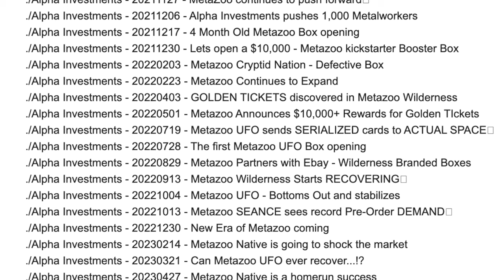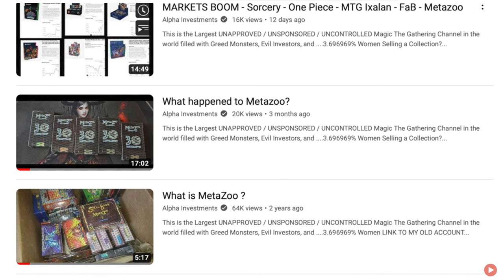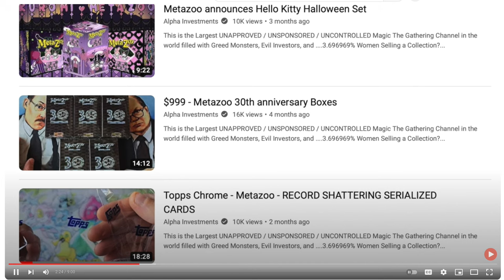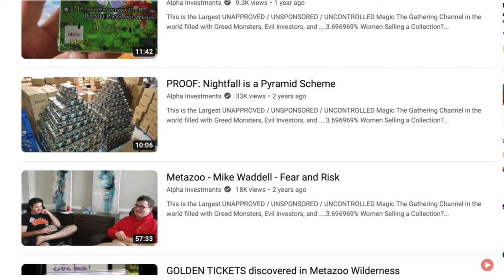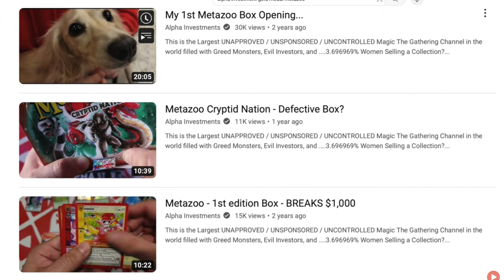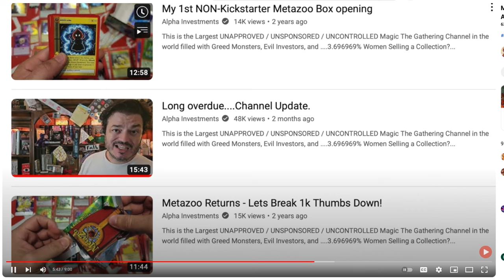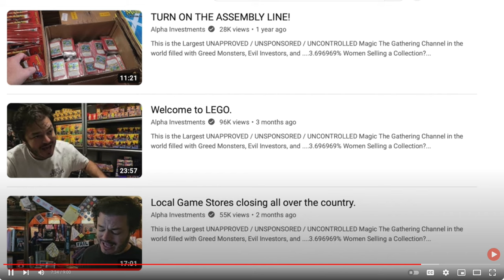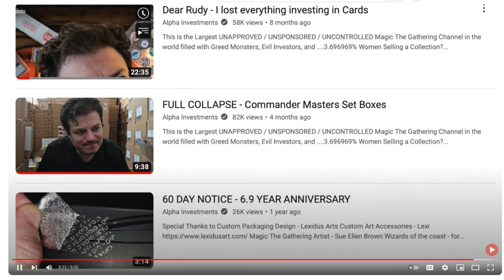Why Alpha Investments Deleting MetaZoo Videos is Bad for Poor Timmy